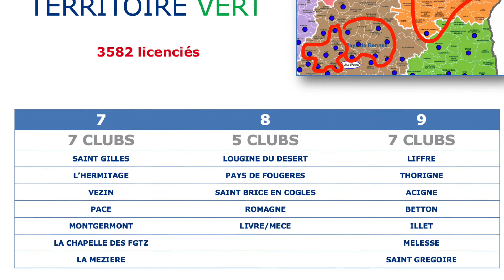MINIS CAMPS DÉPARTEMENTAUX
Présentation de cette nouvelle action mis en place par le Comité d'Ille et Vilaine de Basketball